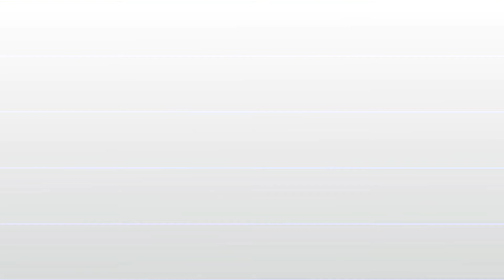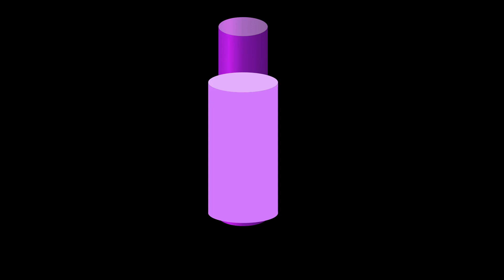ANIMATED SHAPES | Types of Shapes | English Vocabulary | Shapes Quiz